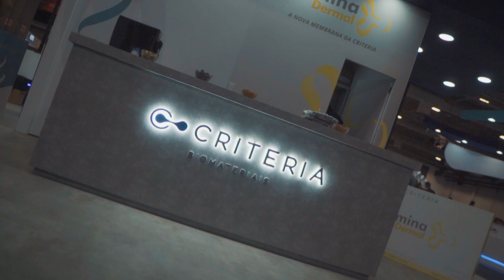INDEX 23 - CRITERIA BIOMATERIAIS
A Criteria Biomateriais participou do primeiro Index23! Confira a íntegra nossa participação, com palestras, hands on e os melhores lançamentos do ano!